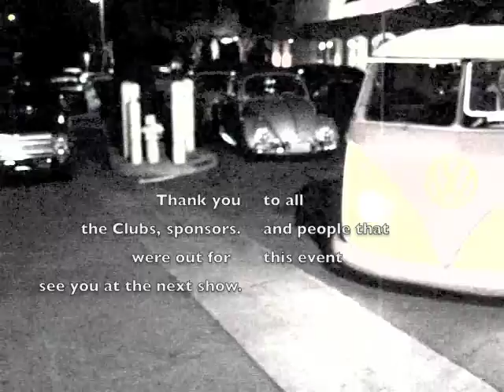1st Annual Just Cruzin X Mas Toy Drive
1st Annual Just Cruzin's Christmas toy drive for Loma Linda Children's Hospital. Picture Montage from the event by crazytalentdeigns.com at Burgertown USA in Ontario, California. Dec2011